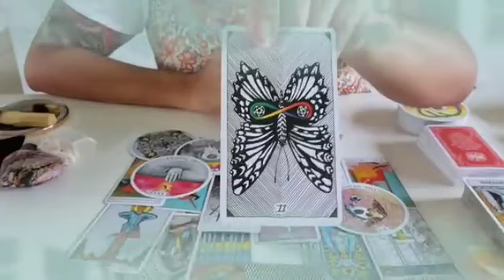برج الدلو من 26 إلى 6 نوفمبر 2023 || سيتخلى على كل شيء من أجلك🤐بعدما عجز عن إيجاد شخص مثلك😔